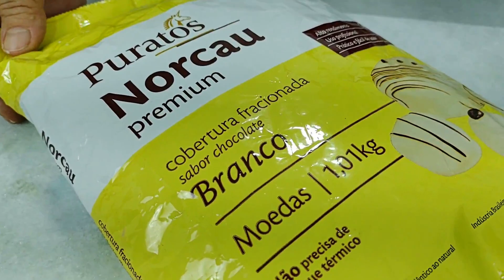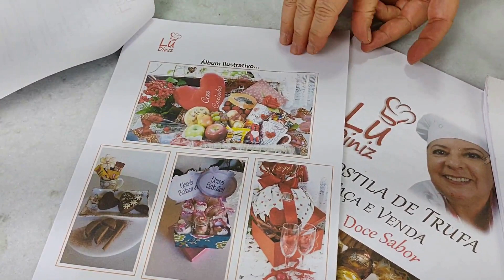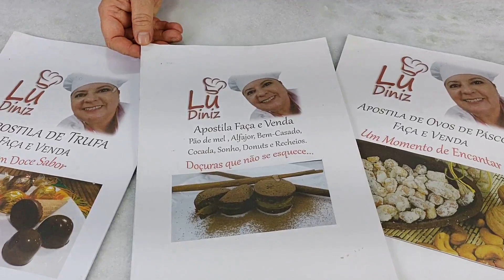"Novidade" Doce de Leite Colorido... Panetone Recheado com Alpino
Panetone ou Chocotone com recheio de Alpino, decorado com placa e papel de arroz para o Natal.

Vou precisar de 1 panetone ou chocotone de 500g
1 placa de acetato
Papel de arroz para decorar
Ingredientes do recheio
125g de chocolate meio amargo
125g de creme de leite
½ colher (sopa) de mel
½ colher (sopa) de rum
125g de doce de leite
1 colher (café) de essência de baunilha

Dicas e Modo do Preparo no Vídeo

Para decoração vou precisar de:
30g de 50g de cobertura fracionada branca para cobrir e fazer as raspas
50g de doce de leite

placa de acetato
corante verde e vermelho
1 manga de confeitar
1 bico crespo p do Clube do confeiteiro
pérolas comestível
gliter e pó dourado

Persistir sempre, desistir nunca...

Boa Sorte.​